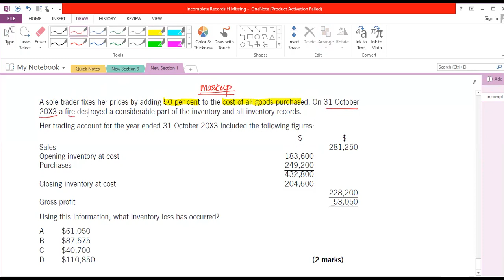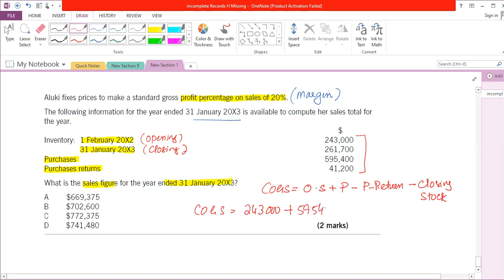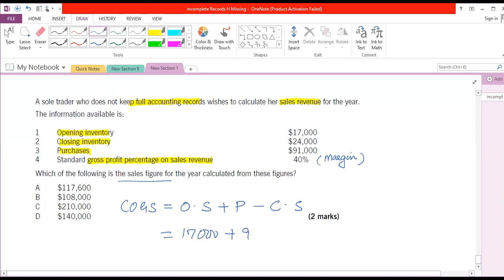Incomplete Records अपूर्ण अभिलेख